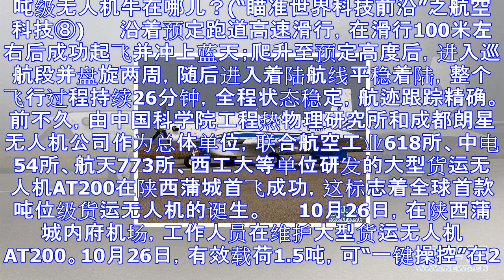我国诞生全球首款吨位级货运无人机 "牛"在哪儿?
吨级无人机牛在哪儿？(“瞄准世界科技前沿”之航空科技⑧) 　　沿着预定跑道高速滑行，在滑行100米左右后成功起飞并冲上蓝天；爬升至预定高度后，进入巡航段并盘旋两周，随后进入着陆航线平稳着陆，整个飞行过...